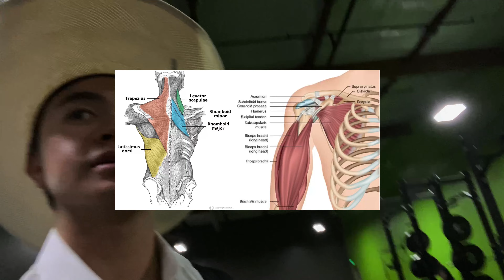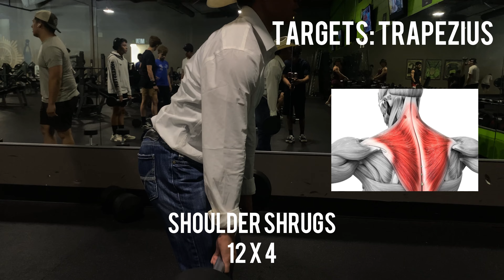Pull Day and School Dressed as a Cowboy (Fitness Vlog 4)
This is my pull day where I work the muscles that execute the pulling movement (biceps and back) In this video I go to school dressed as a cowboy, then go to the gym and workout in the same clothes.

Mathew’s Instagram
idk i cant find his prof

Edgar’s Instagram

Daniel’s Instagram

Sarah’s Instagram

Jordan’s Instagram

Jacob’s Instagram

Janessa’s Instagram

Bryana’s Instagram